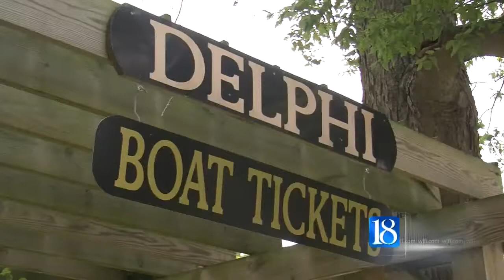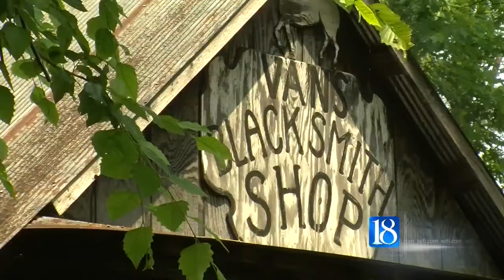Canal Days Festival keeps tradition alive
History came to life during Delphi's annual Wabash and Erie Canal Days Festival on Saturday and Sunday.